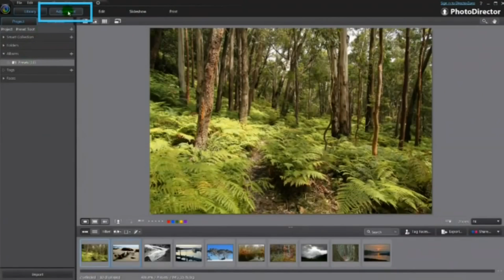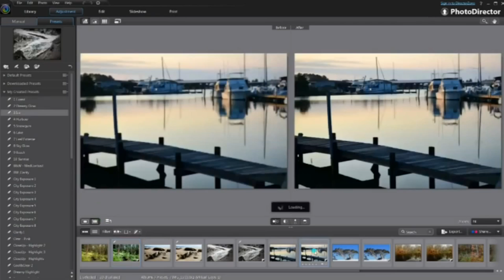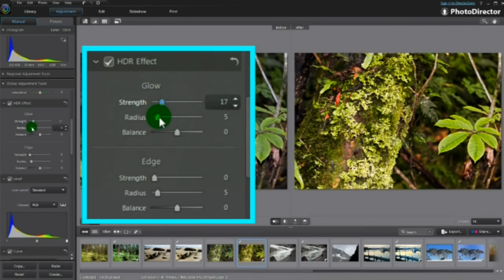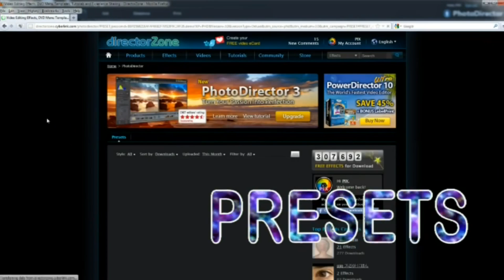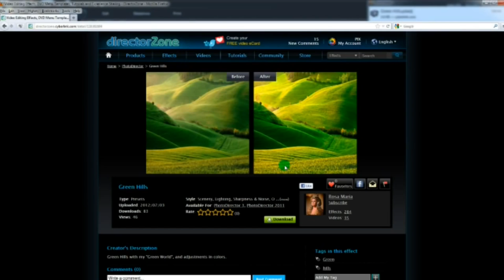PhotoDirector 6 - Create Dramatic Effects in Your Photos Using Unlimited Presets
Learn to apply several presets to your photos and add HDR effects. Share & explore editing presets at the DirectorZone community.